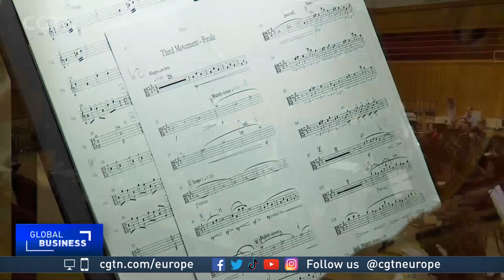Chinese music played by London Philharmonic Orchestra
Concert-goers enjoyed an "East-meets-West sonic experience" where Chinese music was played on instruments from the London Philharmonic Orchestra.
Several top Chinese musicians - including prize-winning soloists Ning Feng and Yang Xuefei and Conductor Qian Junping - gathered in Central London's Cadogan Hall for the performance.